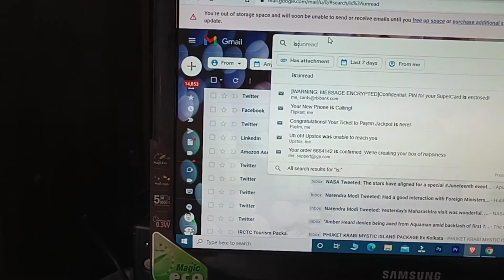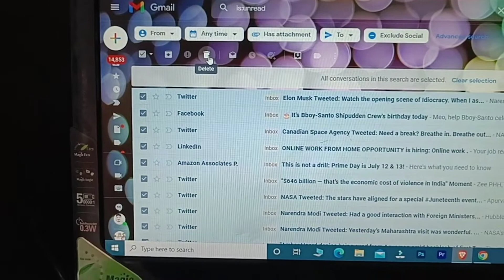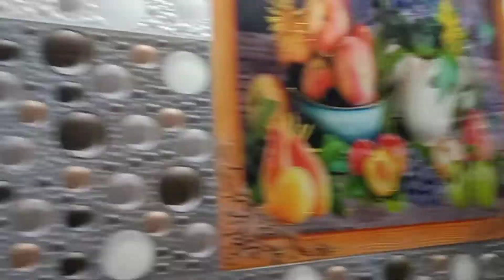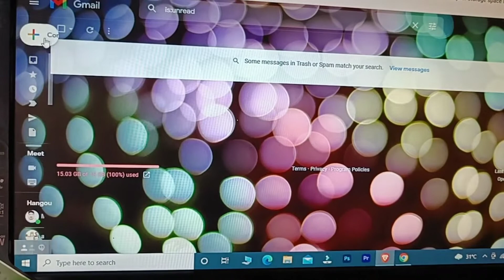Chutti Ka Din | छुट्टी का दिन | Birthday Celebration or Ghar kay kaam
Hello guyz,

Track 3
Music | Astron by Declan DP

🎵 Track Info:

Title: Astron by Declan DP
Genre and Mood: Dance & Electronic + Happy

my shooting gadgets
my phone
my helping hand

Vlog #